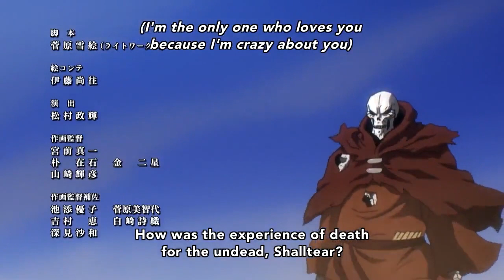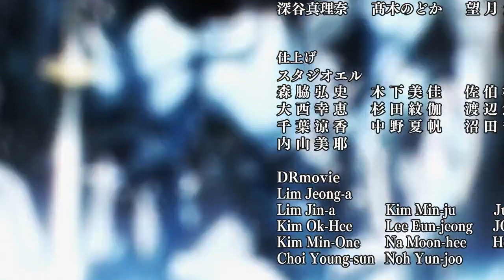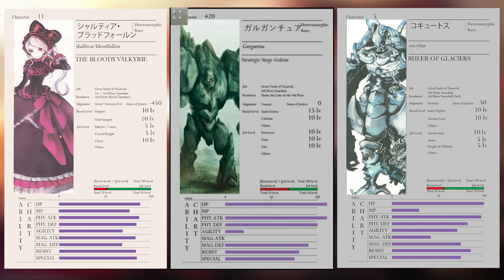Nazarick's Defence Policy - How Did Ainz Ooal Gown Defend Nazarick? (Part 1)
Today we will be taking a deeper look into how the clan of Ainz Ooal Gown form Yggdrasil defended the Great Tomb of Nazarick.
Part 1 will focus mainly on the first 5 floors and more specifically the NPC's: Shalltear Bloodfallen, Gargantua and Cocytus.

Please comment with your thoughts and opinions below and have a lovely day.

Time Stamps:

0:00 - 0:51 Into
0:51 - 3:25 Floors 1-3
3:25 - 4:12 The First Policy
4:12 - 5:44 Floor 4
5:44 - 9:26 Cocytus
9:26 - 10:29 Final Thoughts
10:29 Thanks for Watching